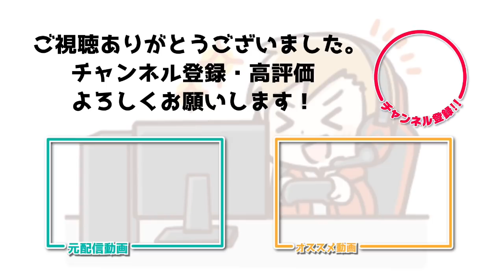【BIG☆STAR】小森めとのデバフで強制的にエンディングを迎える白雪レイド【小森めと/一ノ瀬うるは/白雪レイド】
元配信